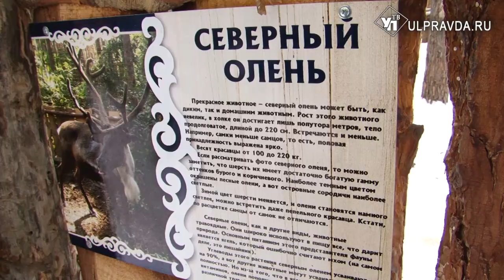Любовь бывает разная, или Кто и как избавляется от рогов